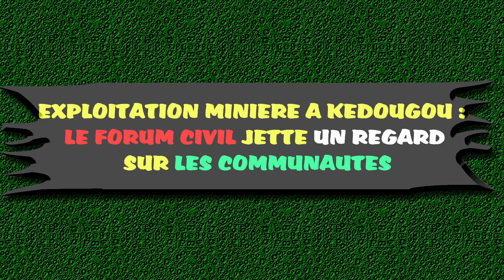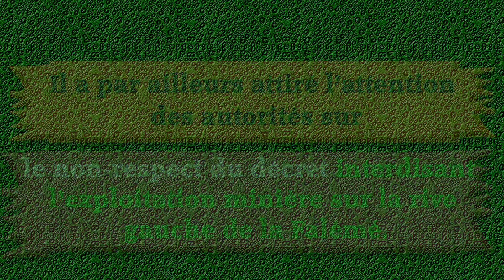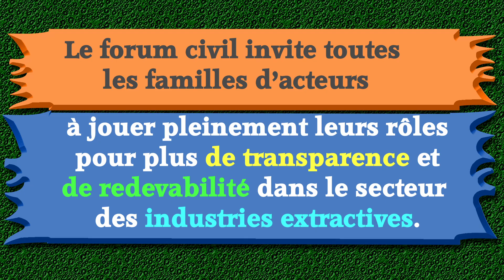EXPLOITATION MINIERE A KEDOUGOU : LE FORUM CIVIL JETTE UN REGARD SUR LES COMMUNAUTES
Le forum civil vient de boucler une tournée pour s’enquérir des conditions de vie des populations riveraines des zones d’exploitation minière.